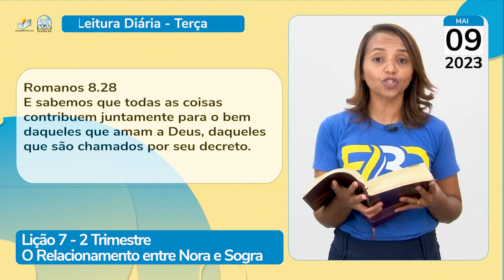Leitura Diária - EBD - Terça - Lição 7 - 2º Trim de 2023 - Ieadalpe - 09/05/2023.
Romanos 8.28
E sabemos que todas as coisas
contribuem juntamente para o bem
daqueles que amam a Deus, daqueles
que são chamados por seu decreto.

Apresentação: Heidy Barbosa.
Realização: Ieadalpe/ICM

Ou faça através das contas abaixo:

Ag. 3503-3
C.C. 40021-1

CAIXA
Ag. 3122

BRADESCO
Ag. 1058

SANTANDER
Ag. 3295
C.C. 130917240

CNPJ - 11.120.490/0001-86